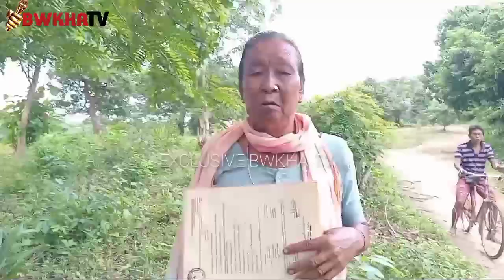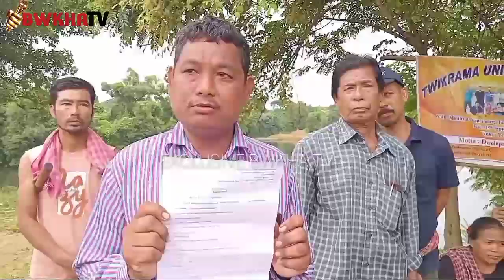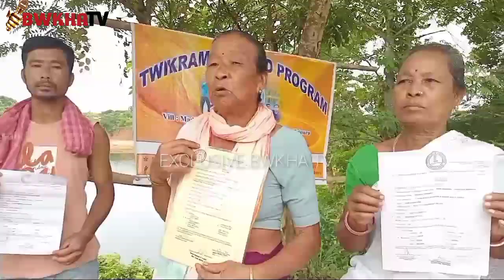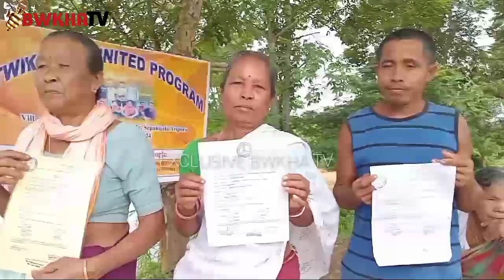TWIKRAMA CHINI JAGA SABO KEBENG MADHYA GHANIA MARA JAMPUIJALA BLOCK